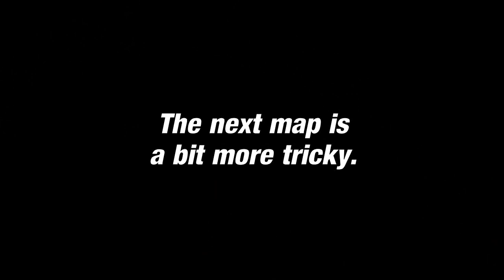TW vs. MTC Redrives (July 2018)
In July 2018, MTC maps had to fulfill a special criteria: have at least 10 seconds of redriving a part of the map. This let a lot of possibilities to cut, so TW had to test them.